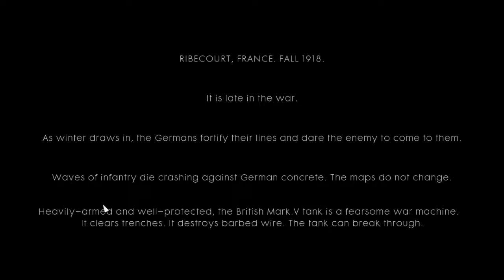Battlefield 1 - Through Mud and Blood (Over The Top)